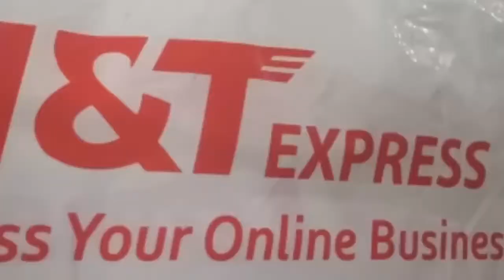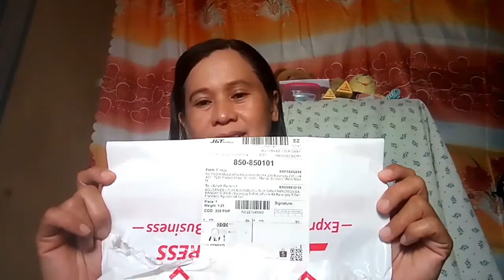Cheap Ringlight @SHOPPE +DIY STAND(UNBOXING)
ringlight16cm selfie

😍SHOPEE store name:
**Energy supply
16cm selfie ringlight
Wide application to podcast, live video, video chat, selfie fill light, makeup, light indoors, fashion, wedding, art, advertisement

Comment po kayo down below for any suggestions

: my next video follows:
➡️ Q&A Bakit ka nag youtube
➡️AlsoI'm going to have my 1st ever make up video using my new ringlight👍

My video is unsponsored
Only I've bought products, items on my own expense

Fb account look for
➡️ leedel channel